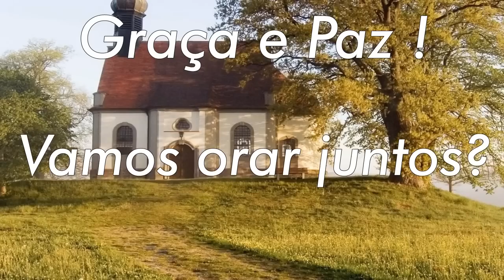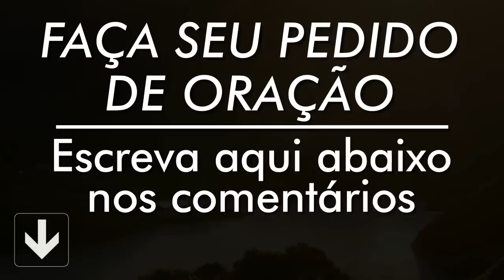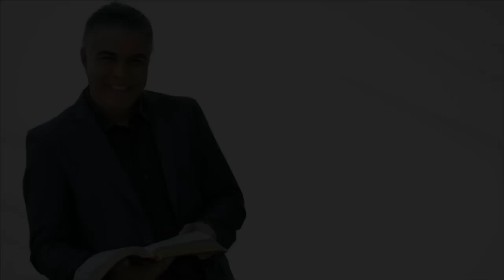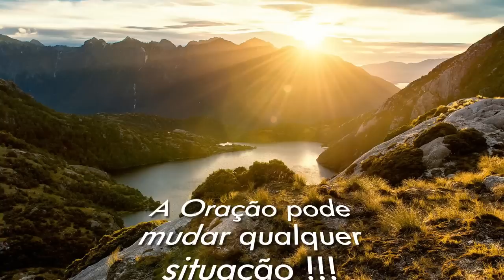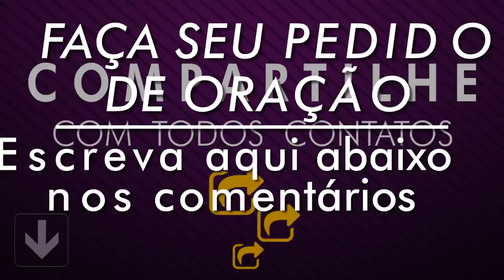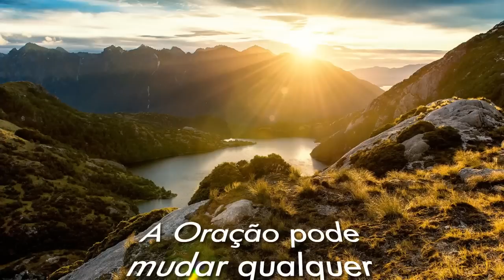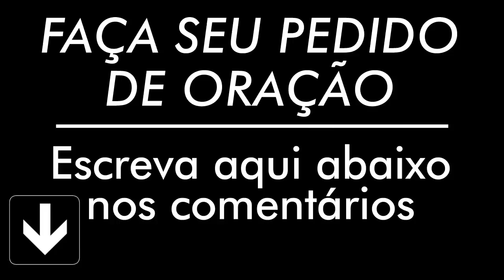ORAÇÃO DE HOJE 16 DE AGOSTO DE 2022 | Ney Santos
///Preço promocional///

A oração de hoje 16 de Agosto de 2022 é para que seu dia seja mais abençoado, faça essa oração da manhã. Compartilha com todos seus contatos.

Agência: 0405
Operação: 1288
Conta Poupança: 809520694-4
TITULAR: VALDINEI APARECIDO ALVES

Agência: 3774
Conta Poupança: 24495-2/500

Agência: 1588
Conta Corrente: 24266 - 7